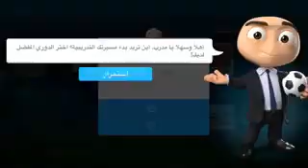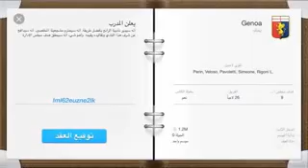أهداف مباراة ريال مدرير و جرونا 6-3 😎مباراة مجنونة 💣💣